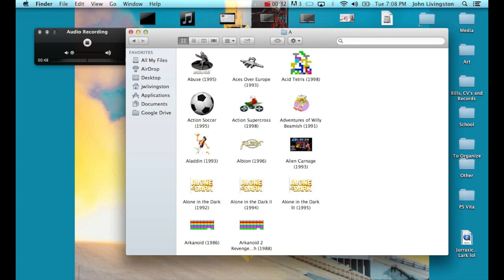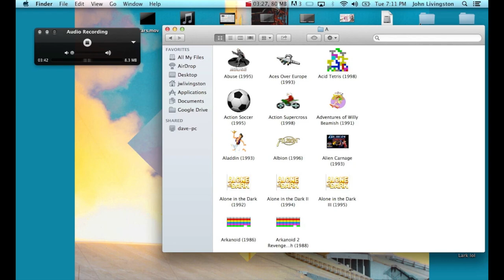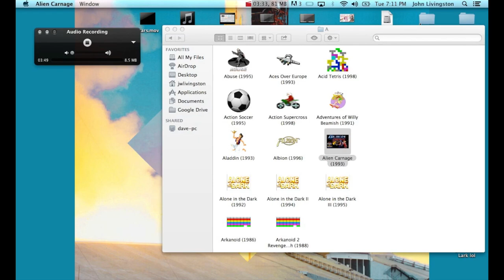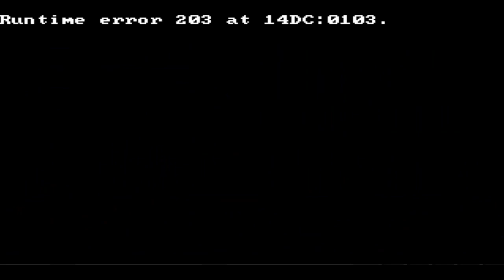LET'S PLAY JODYHiGHROLLER - Alien Carnage - ShootTheGames!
Join us as we destroy Akim's childhood memories!

Follow us out on twitter!